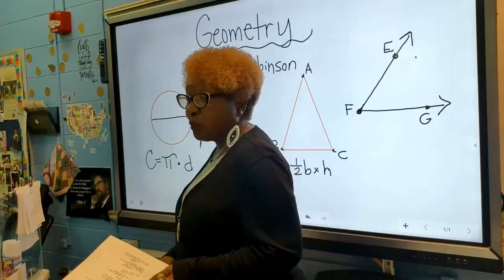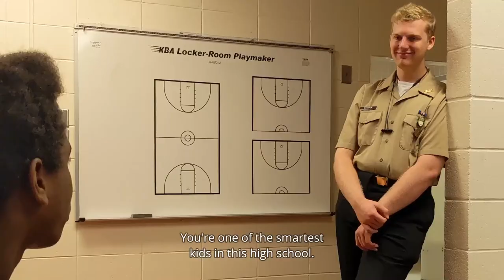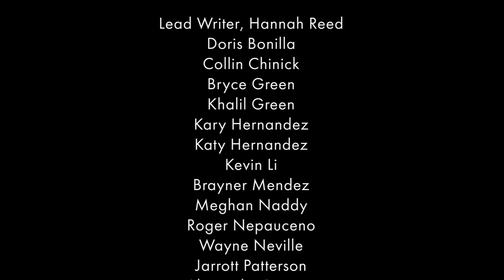GOLDEN BOY by the students of HiltonHeadIslandHighSchool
This project was made possible by Arts Access South Carolina, in collaboration with the Arts Center of Coastal Carolina of Hilton Head Island, and created by the Students of Hilton Head High School under the direction of Arts Access South Carolina Master Teaching Artist, Thomas Ryan Ward, in March of 2022